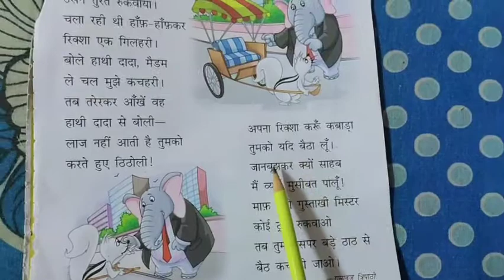std-1 Hindi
Haathi (Poem)